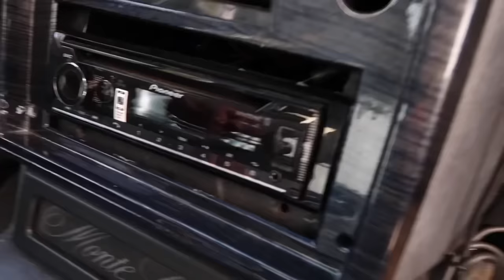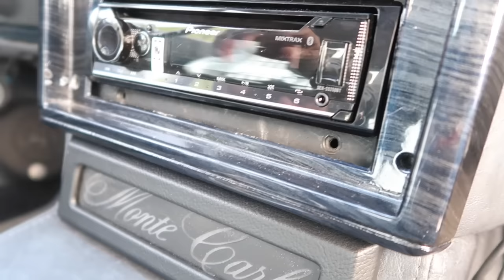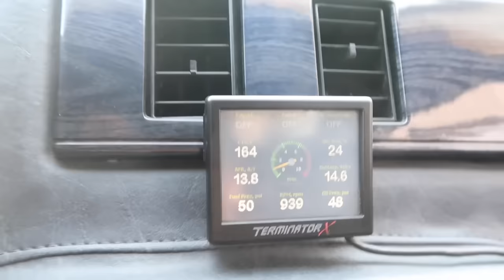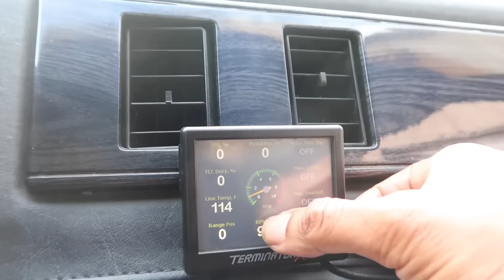SHOCKING NEWS !!! THIS CAN BE YOUR CAR NOW !!!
That is the link to enter to purchase tickets for this 1988 Monte Carlo SS known as Blue balls and now Blue print !!!

Full description on ever other was done to this vehicle in this video!!!

You don’t want to miss out on this gem

Kooliebkoolin